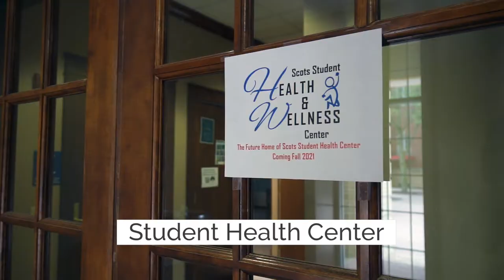Coming Fall 2021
New things are here and waiting for you. Come back soon, Scots!